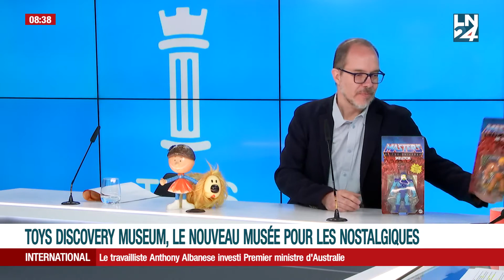Toys discovery museum le nouveau musée pour les nostalgiques @LesNews24 ITV du 23.05.22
4ème saison de la chaîne TV YouTube "Kidult Conso" avec: Richard Blin

Une pépite qui va intéresser les petits curieux et les grands nostalgiques. Un tout nouveau musée du jouet a ouvert ses portes ce samedi à Tour et Taxis: le "Toys discovery museum”. Cow-boys et indiens, pirates, soldats, dinosaures, aventuriers, super-héros issus des comics américains, etc. : ce sont plus de 15.000 pièces qui sont exposées.

Ce musée a ouvert ses portes grâce à un véritable passionné et collectionneur: Richard Blin. Il amasse les jouets comme des trésors depuis plus de 45 ans et il est notre invité.

Richard Blin, conservateur du musée, est l'invité de Marion Jaumotte.

"TOYS DISCOVERY MUSEUM"
(Sur le site de "Tour & Taxis")
Av. du Port 86C - Boite 2002
1000 Bruxelles - BELGIQUE